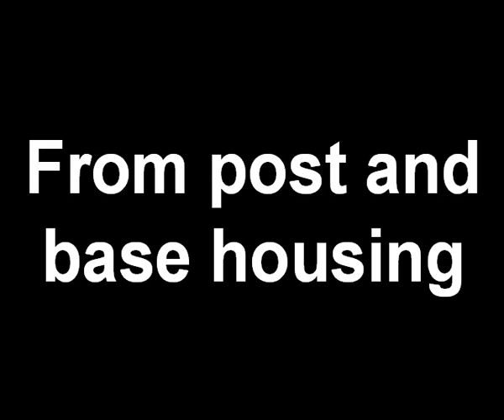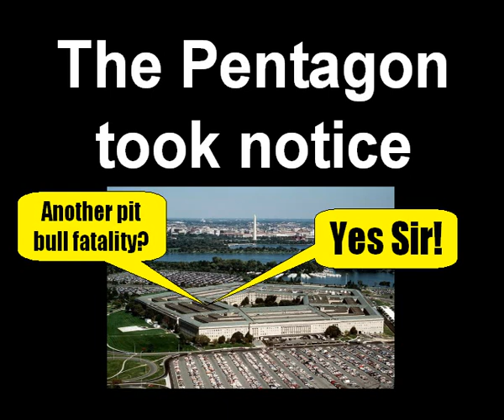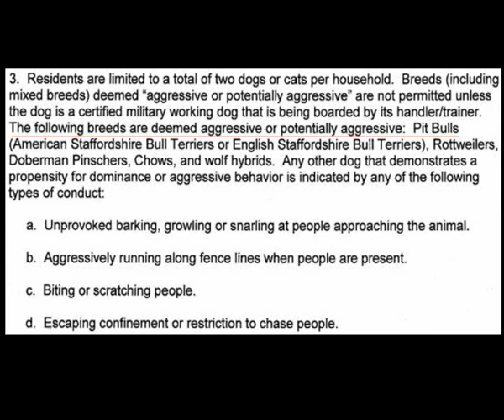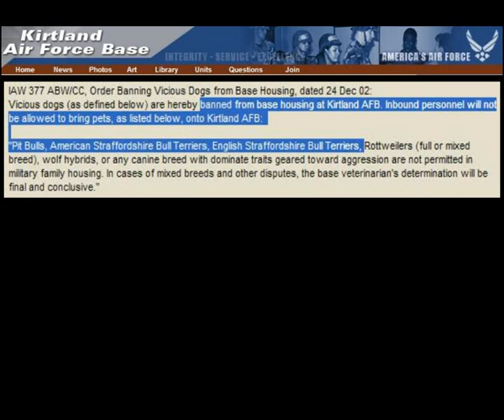U. S. military bans pit bulls from housing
In January 2009, the U.S. Army standardized its pet policy, banning breeds deemed "aggressive or potentially aggressive." The breeds (and their mixes) include: pit bulls, American staffordshire terriers, bull terriers, rottweilers, doberman pinschers, chows, wolf hybrids and any others that display a dominant or aggressive behavior. The U.S. Army enacted the new policy to prevent pet owners from encountering uneven policies when moving between installations.

Prior to the new U.S. Army Pet Policy, Fort Hood had enacted a breed ban on its own. Officials began examining breeds after the fatal attack of 11-year-old Seth Lovitt. Seth was suddenly attacked and killed by the family pit bull after the dog jumped off the couch and bit him in the neck. Upon reviewing post records, officials found that in the last six years, 68% of the dogs declared dangerous were pit bulls. Rottweilers, in a distant second place, accounted for 8%.